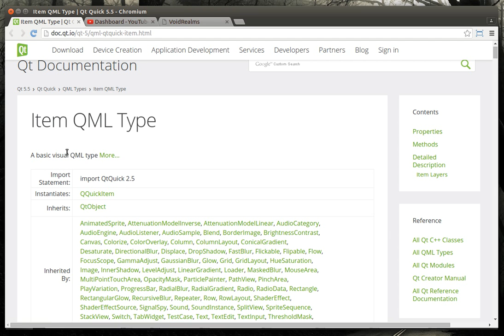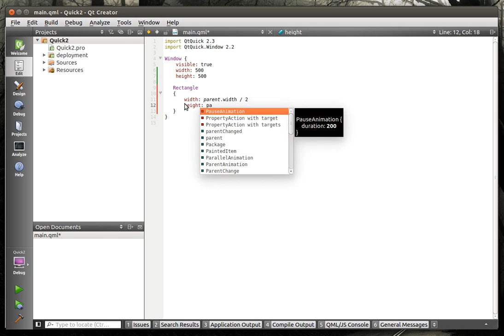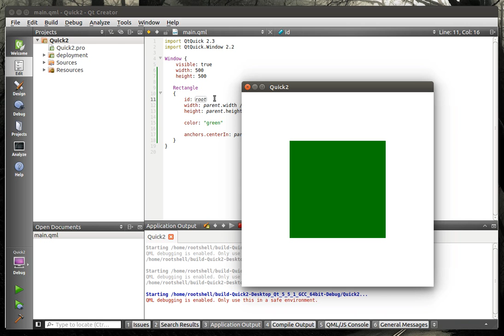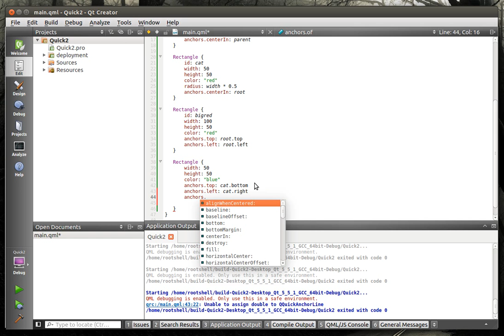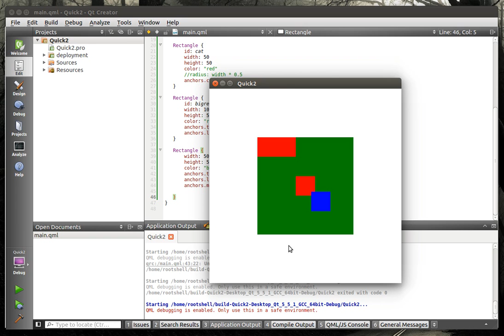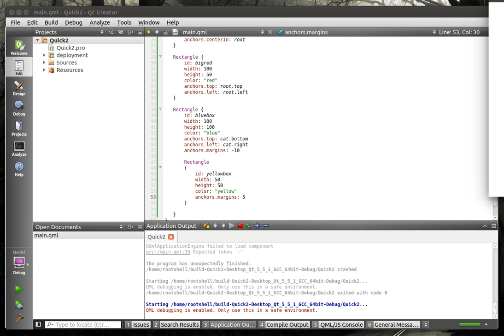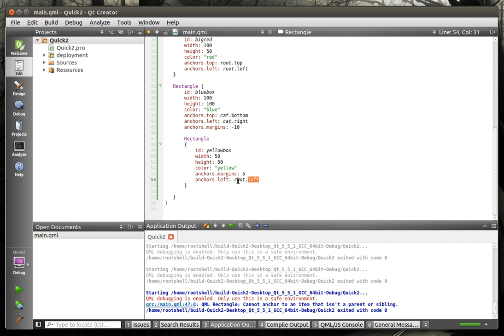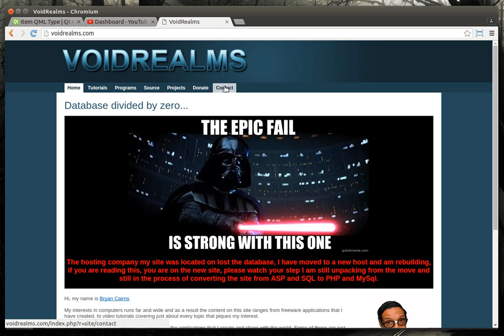QML Qt - 140 QML Anchors